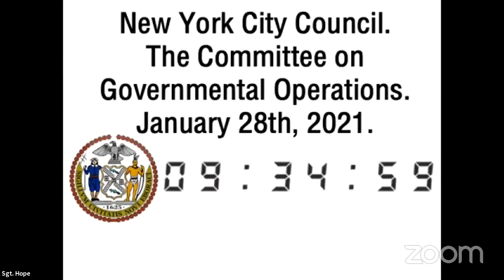Governmental Operati... NYCC REMOTE GOVOPS 01282021 Fri 29 Jan 2021 17 24 22 0000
Committee on Governmental Operations 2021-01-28T00:00:00 9:30 AM REMOTE HEARING (VIRTUAL ROOM 1) null

 KEY: null

 ID: 18405

 GUID: 26E36526-60F6-4828-A269-1A36B7547F07